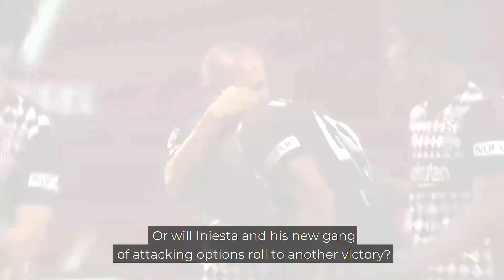Vissel Kobe vs. F.C.Tokyo | Matchweek 27 | Preview | 2021 J1 LEAGUE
There’s another big clash coming up this weekend. With two assists in two games Yoshinori Muto is set to face his former club as Vissel Kobe host the team from the capital F.C.Tokyo. Can he score against his former team and pick up all three points for Vissel Kobe? Find out this Saturday, August 28th at 18:00 JST.